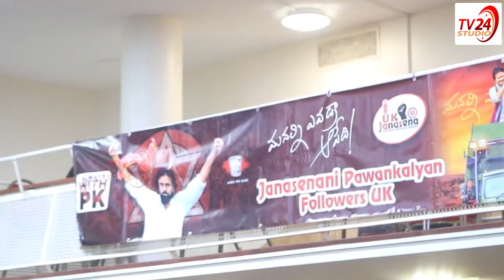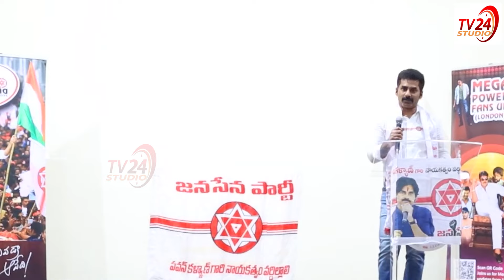UK Janasena Formation Day event Celebrations Londan | UK Team | Pawan Kalyan | TV24 Studio